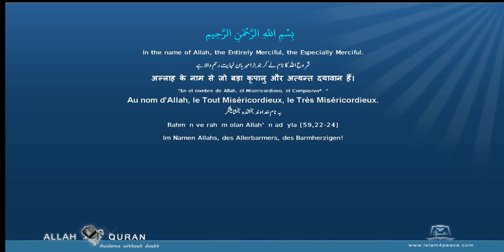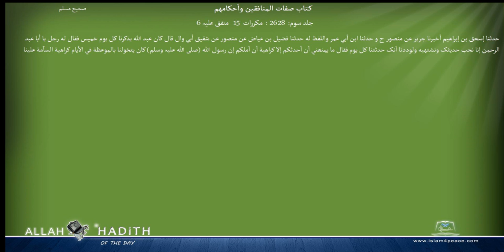Sahih Muslim Arabic صحیح مسلم 053 كتاب صفات المنافقين وأحكامهم